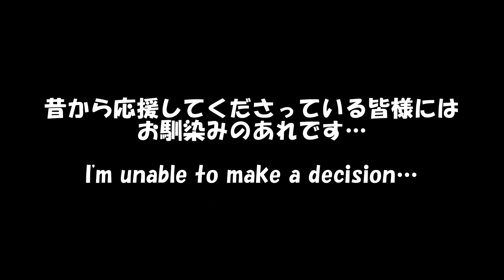【アンケート】視聴者参加型のサムネイル選択動画です！ Subscribers participation video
当チャンネルでは荒らし・誹謗中傷等のコメントをする方はブロック、チャンネルの宣伝をする方は他ユーザー(とーちゃん含む)への表示をオフにさせて頂いております。現在相互登録は行っておりませんので予めご了承ください。

2015.12/5生まれ、アメショーのニコ(♀)と2016.6/28保護(当時推定2か月半)の茶白のラテ(♂)との様子をUPしています！